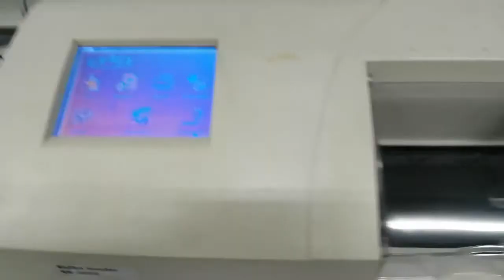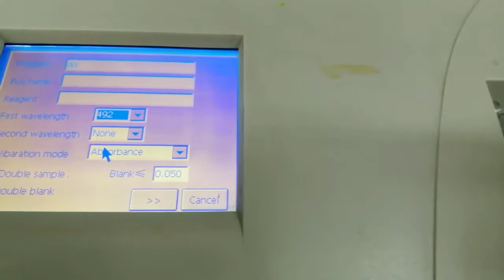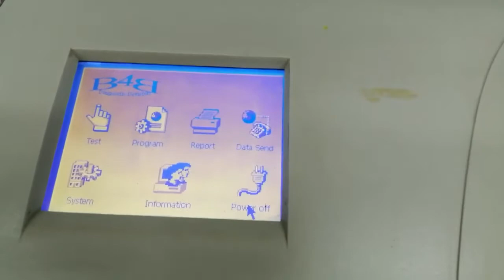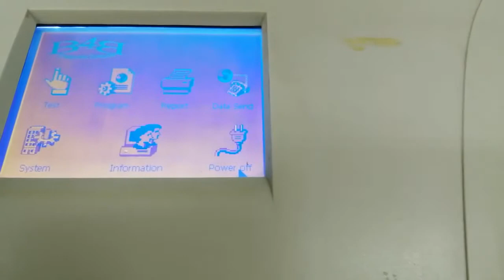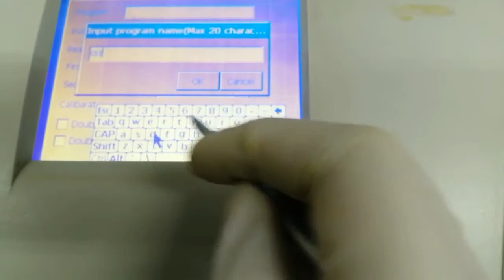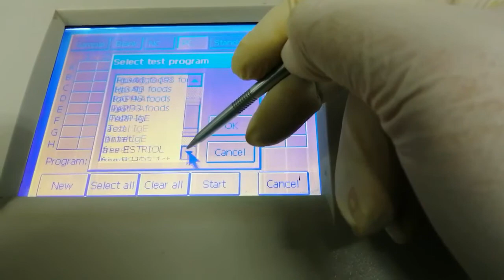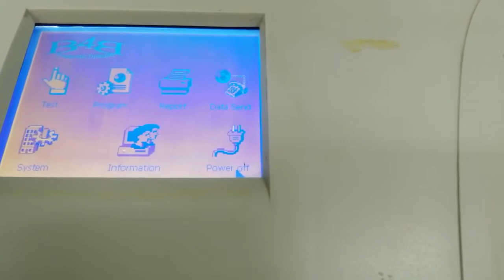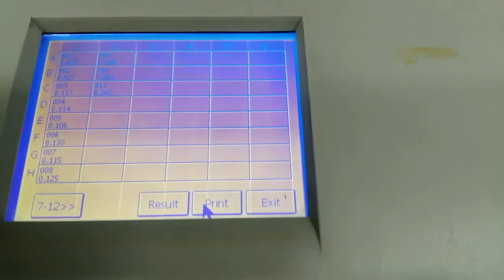φωτόμετρο μικροτιτλοδότησης B4B εκπαιδευτικό - επίδειξη λειτουργίας -Εργαστήριο Βιοχημείας Ι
φωτόμετρο μικροτιτλοδότησης B4B - εκπαιδευτικό - επίδειξη λειτουργίας -Εργαστήριο Βιοχημείας Ι, Τμήμα Βιοϊατρικών Επιστημών ΔΙ.ΠΑ.Ε.